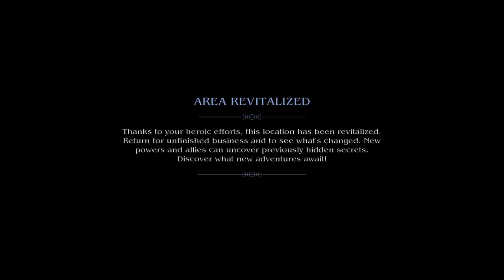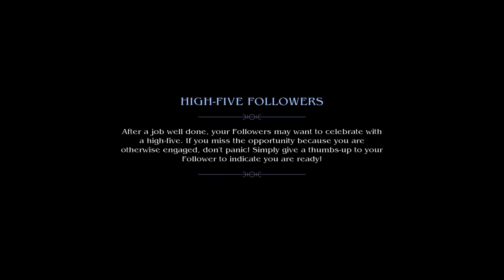Asgard's Wrath #22 Göttlicher Catfight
VR-Gameplays auf Deutsch

Meine Hardware

PC:
CPU: AMD Ryzen 7 2700X
RAM: 32GB Crucial DDR4
Mainboard: Asus ROG Crosshair VII Hero
GPU: ROG Strix GeForce® GTX 1080 Ti OC-Edition

Peripherie:
Monitor 1: HP 27xq
Monitor 2: Acer Nitro QG1
Monitor 3: ViewSonic VX2752mh
Maus: Logitech G502
Tatstaur: Sharkoon Skiller Pro+
Micro: Marantz MPM-1000
Kopfhörer: OneAudio Over Ear angeschlossen
           an Sharkoon X-Rest 7.1

VR-Brille 1: Medion Erazor (Windows Mixed Reality)
VR Brille 2: Valve Index
Controller 1: Mixed Reality Standart Controller
Controller 2: Valve Index
Tracking 1: Lighthouse 2
Tracking 2: XBox 360 Kinect (full Body Tracking)